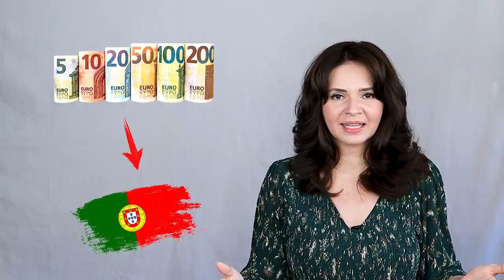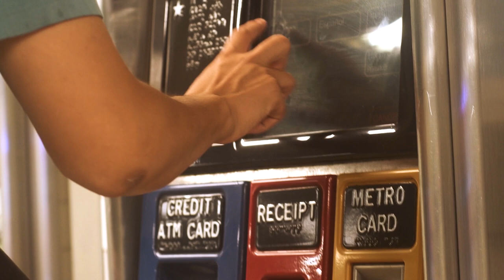A GUIDE TO ATM'S IN PORTUGAL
➡️ Need a real-estate broker or a mortgage in Portugal?
Write me an email and I can recommend you someone who helped me with this.

➡️ You don't know if you need a NIF? Everything you need to know about NIF from a professional

➡️ HOW WE BOUGHT OUR HOUSE IN PORTUGAL (you need to hear this story!)

⚡️ Like our videos and drop us a comment, it will help us SO MUCH to reach more people interested in Portugal!

⚡️Some of the links above may give me a small % of your purchase (at no extra cost to you, you will even SAVE MONEY if you use my codes).Thank you so much for your support!

About this channel:
We are Luiza & Flavius, currently living in Portugal, Algarve. I believe that time is our most precious resource and we hope to inspire other people to use it wisely.